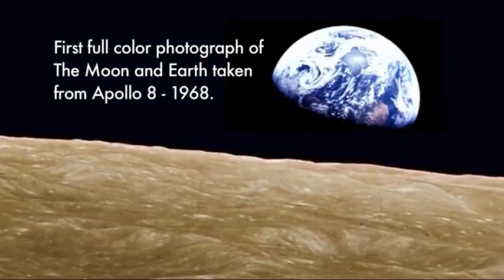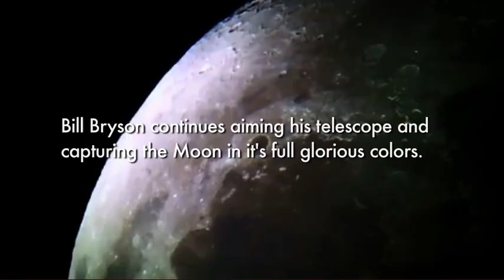THE MOON IN FULL COLOR ....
UFOS ON LINE
WONDERFUL & BEAUTIFUL COLOR FOOTAGE OF THE MOON TAKEN BY AN AMATEUR ASTRONOMER FROM
RICHMOND , TEXAS .
PROVING THAT AMATEUR ASTRONOMERS FROM ALL OVER THE WORLD CAN SEE THE MOON IN FULL COLOR .